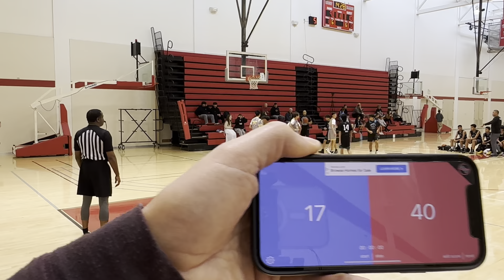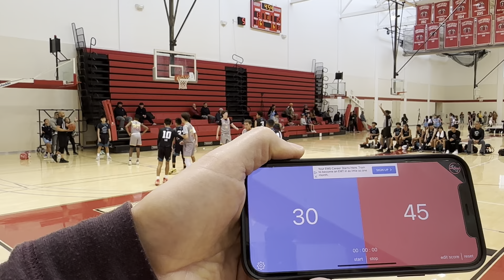Renegades vs Shark City 8 13u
Renegades vs Shark City 8 13u basketball